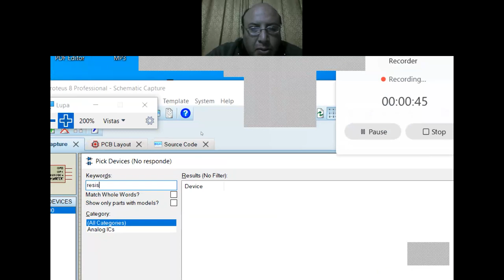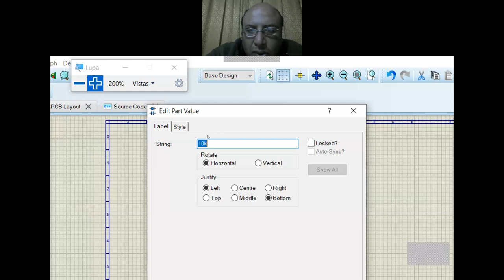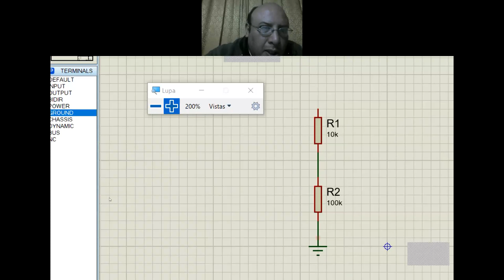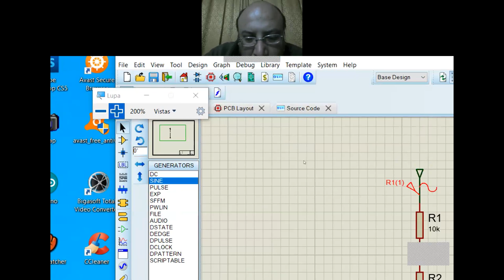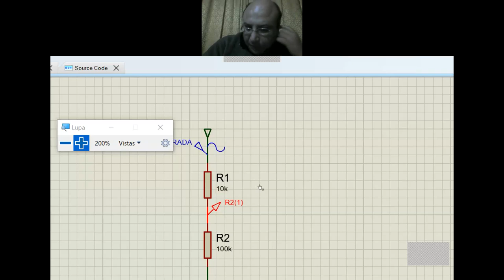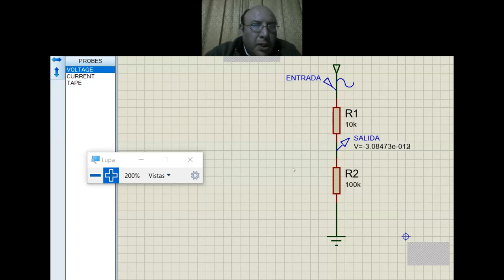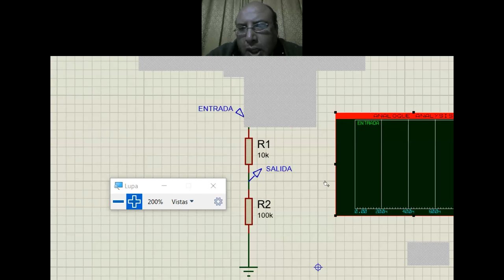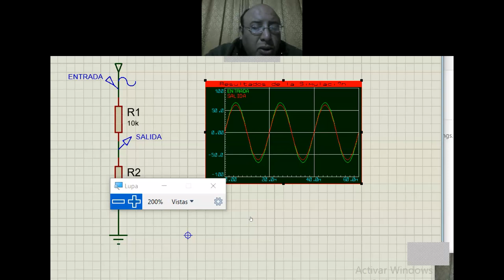Uso del Proteus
Video tutorial de como utilizar Proteus para la simulación de circuitos eléctricos.